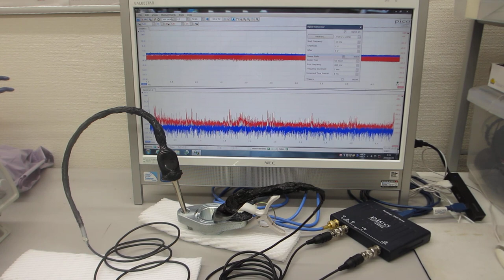オシロスコープ（100ＭＨｚ）の発振機能（ＡＷＧ）を利用した、超音波プローブの評価技術（超音波システム研究所）